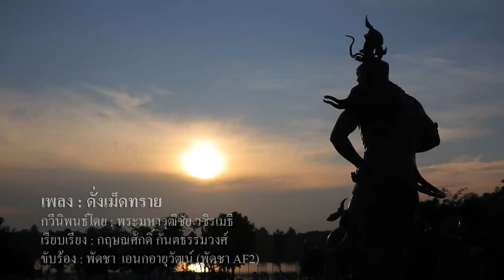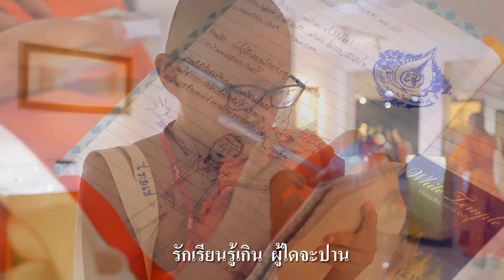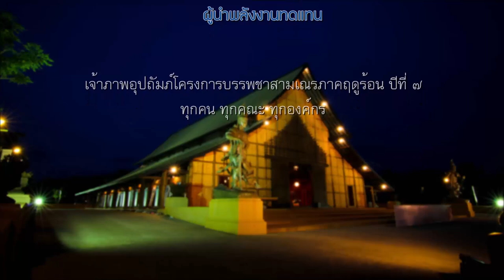เพลงดั่งเม็ดทราย "๙ วันที่ฉันตื่น" ปีที่ ๗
โครงการบรรพชาสามเณรภาคฤดูร้อน ประจำปี ๒๕๖๑
หลักสูตร “๙ วันที่ฉันตื่น” ปีที่ ๗
ณ ศูนย์วิปัสสนาสากลไร่เชิญตะวัน จังหวัดเชียงราย